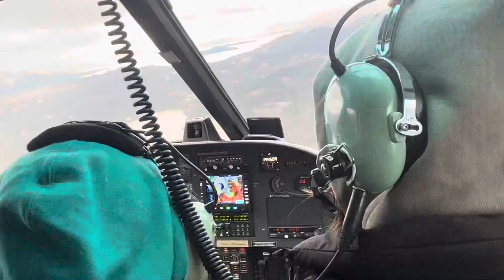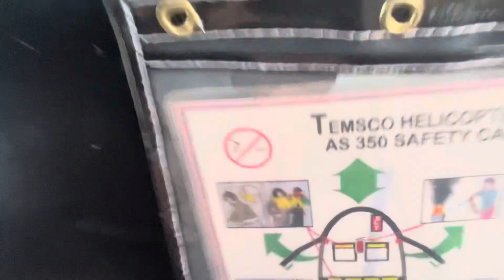Mendenhall Glacier 5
Flying to the Glacier